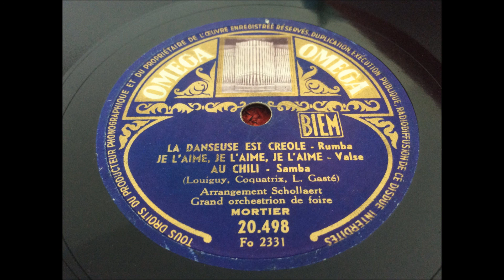Grand Orchestrion De Foire Mortier – Omega 20498 A-side (Arranged by August Schollaert Aalst)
Label: Omega – 20498
Format: Shellac, 10", 78 RPM, Single, Mono
Country: Belgium
Released: 1949

Tracklist :

A1  La Danseuse Est Creole
A2  Je L'aime, Je L'aime, Je L'aime
A3  Au Chili

Mortierorgel fabrieks nr. 898 van J.Balseau te Brussel